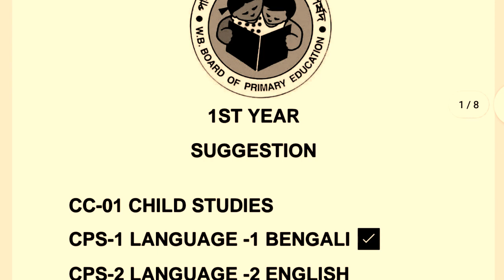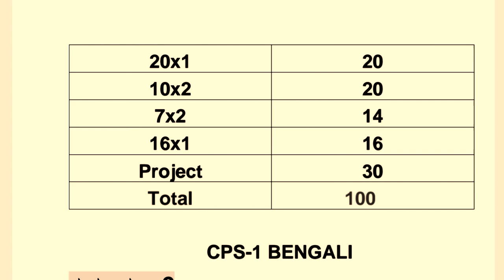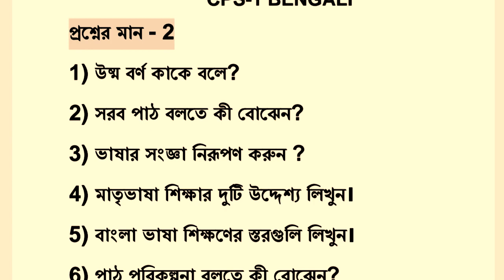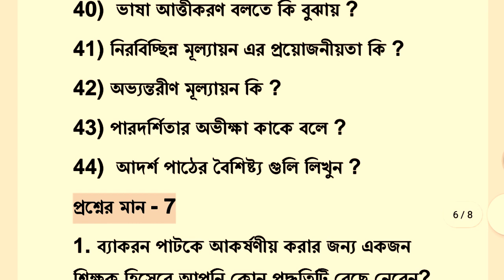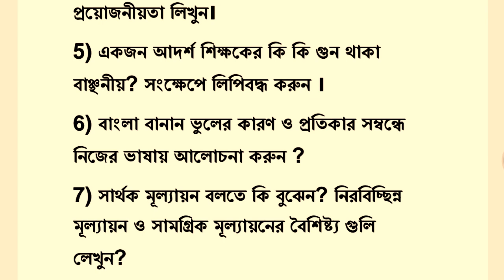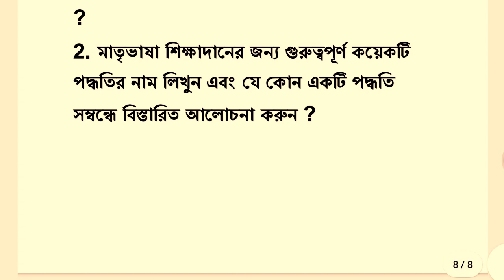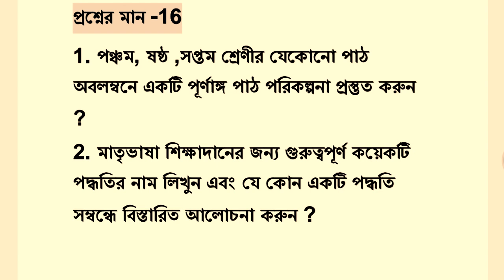D EL ED BENGALI SUGGESTION 2021-23।D EL ED 1ST YEAR BENGALI SUGGESTION।WB D EL ED।YouTube বাংলা।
West Bengal D EL ED BENGALI SUGGESTION 2021-23।